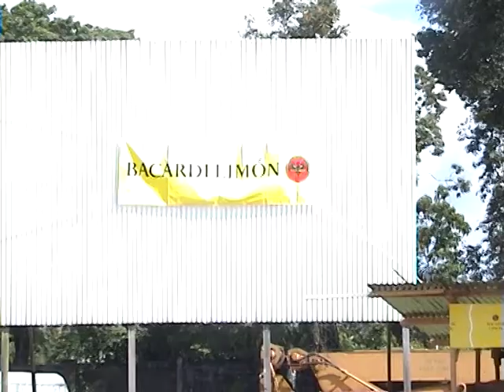Boto in Suriname